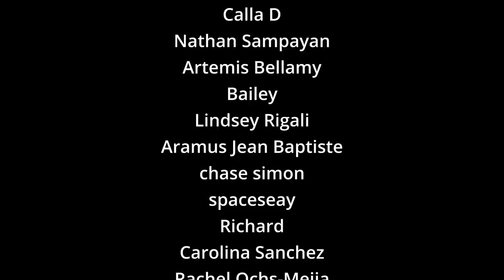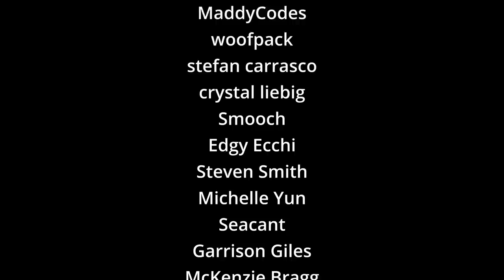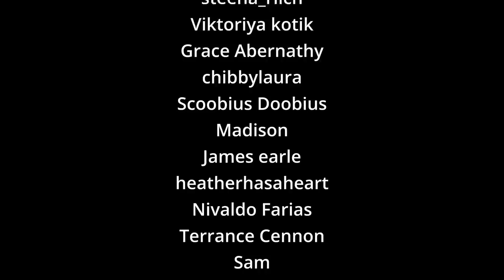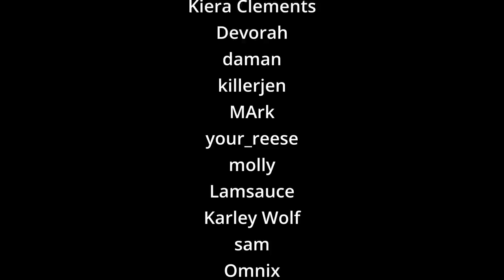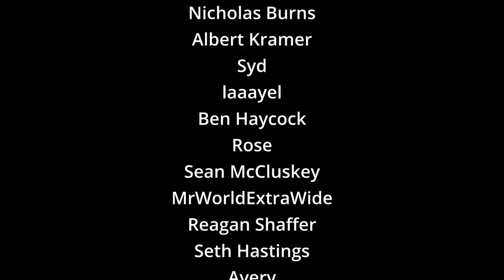U up?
It’s risk free with Nord’s 30 day money-back guarantee!✌

In this episode, QT & Maya talk about everything from Disney week, to bedtime stories and more!

0:00 intro

1:43 QT’s week at Disneyland

3:59 new logo?!

5:19 Obligatory Wine Review ( ish )

7:49 Maya’s internet troubles

8:19 Maya’s done more research

9:00 QT dealing with Mother’s Day / family week at Disney

15:02 QT’s hairy pits

19:48 Maya’s house is haunted / skinwalker deep dive

30:36 NORD VPN!

33:07 QT’s ghosthunting stream / Maya’s prom

36:27 Adventures with JHB

44:27 QT’s Ghosthunting stream ( continued )

48:36 Paranormal experiences

50:16 QT learns what Service dogs are

53:11 Maya reviews Cocaine Bear

54:19 QT wants Maya’s mom on the podcast

59:00 Target’s Pride merch

1:02:10 ungrateful houseguest reddit story

1:13:07 Outro/End Credits